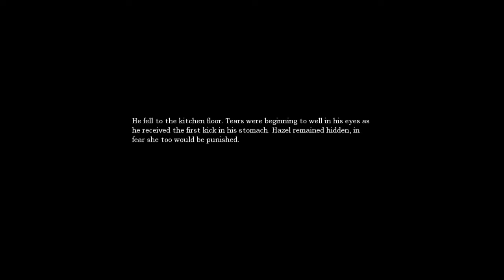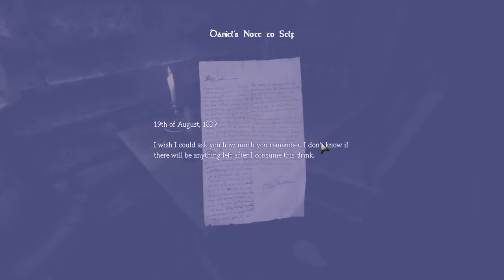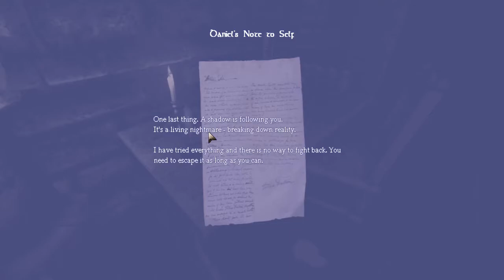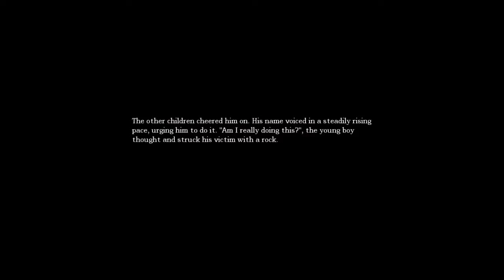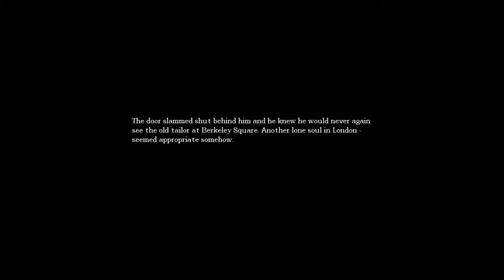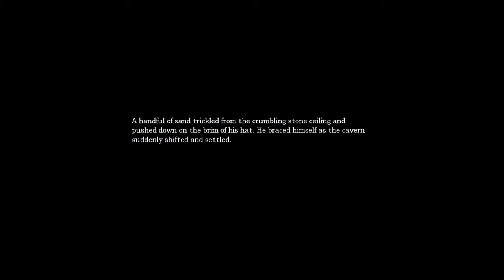LET'S GET SPOOKED! (AMNESIA P1)